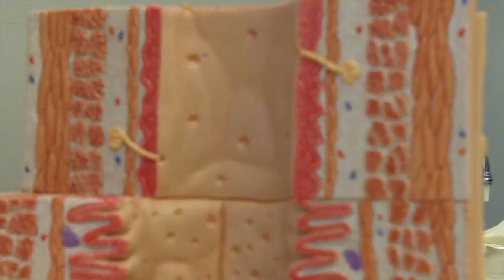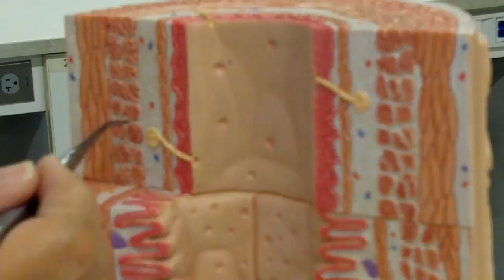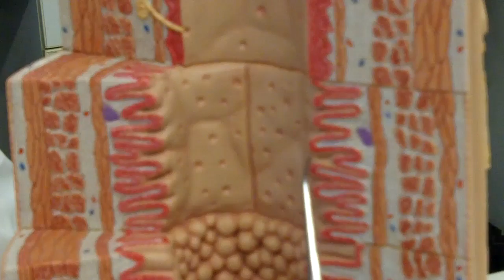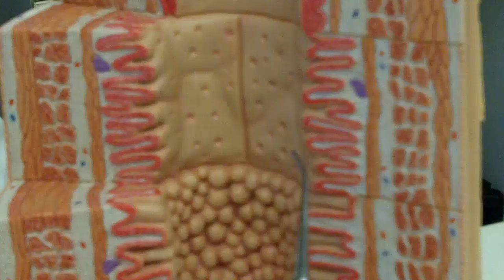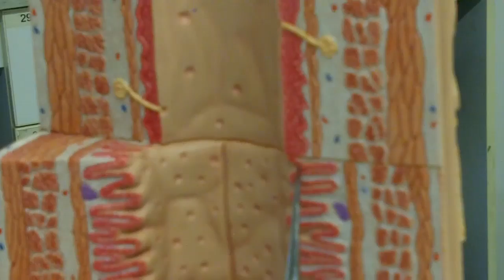GI Tract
Dr. Marth Dixon of Diablo Valley College, Pleasant Hill, CA discuses the GI Tract.